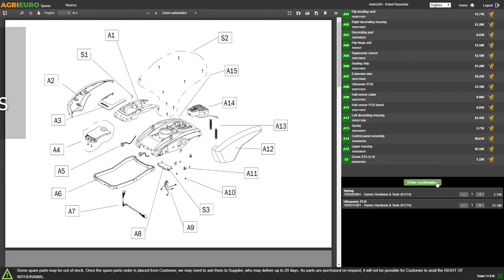Trituradora de tomate con Mesa Reber 9011 NX - N.5 INOX - Motor de inducción de 400 W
La trituradora de tomate eléctrica Reber 9011 NX de 400W c de mesa es ideal para triturar tomate, cocido o crudo, y para producir mermeladas.

Gracias al motor eléctrico de inducción con 0,53 HP de potencia para un funcionamiento conitnuo, es posible trabajar por largas sesiones de trituración sin el riesgo de recalentar el motor (sin embargo la limpieza del filtro como en las instrucciones es fundamental).

El diseño es típico de las máquinas profesionales, sin oropeles, pero práctico y sólido.

Características principales:

Cuerpo de arrabio con barnices epoxídicos para uso alimenticio
Motor eléctrico de inducción potencia HP 0,53 para el funcionamiento continuo.
Cono filtro de acero inox 18/10 (AISI 304)
Sin fin y cuerpo de poliacetal adecuados para entrar en contacto con los alimentos y antifricción de alta resistencia (más de 220°)
Tolva y escurridor de acero inoxidable 18/10 (AISI 304)
Apto para el utilizo con tomate cocido y para la preparación de mermeladas y zumos de fruta
mesa de chapa galvanizada y barnizada
Medidas de la mesa: cm. 50x34 - alto 50 cm